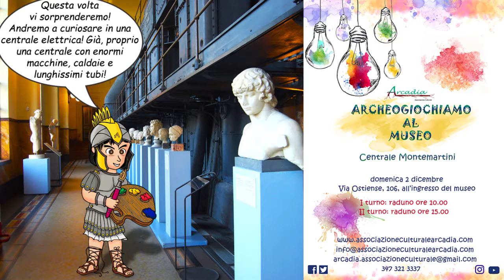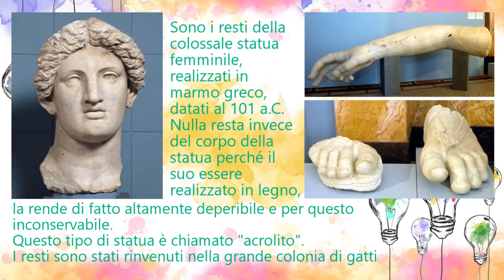Archeogiochiamo al museo - Centrale Montemartini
Domenica scorsa siamo andati a curiosare in una centrale elettrica, fra enormi macchine e caldaie; abbiamo conosciuto una nuova amica: l’archeologia industriale!
Avete risolto l’indovinello? Scopriamo insieme dov’è stata rinvenuta la colossale statua